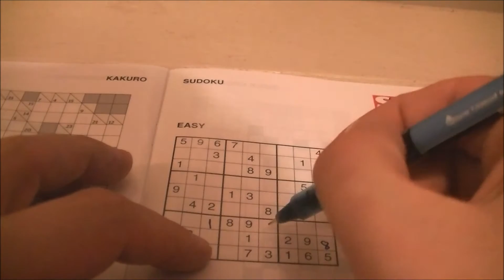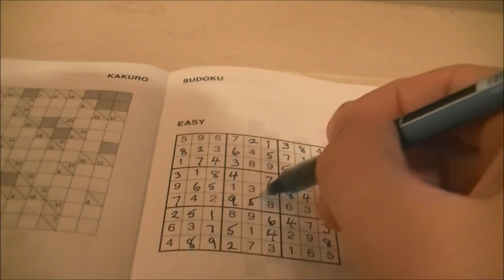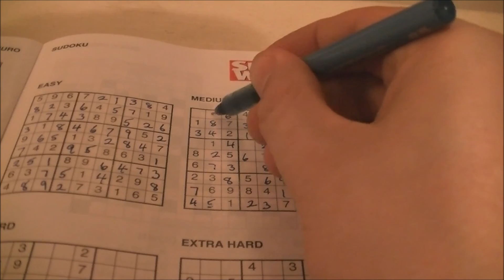Numbers 84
Test with a Blue Yeti. Sound might be a bit off but hey, I'm an old fart and it takes a while to assimilate new skills.